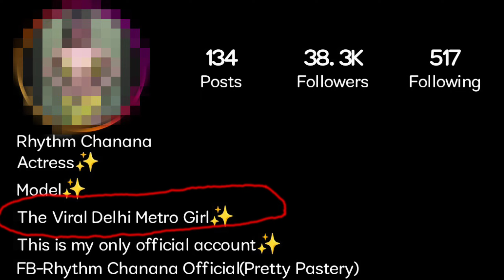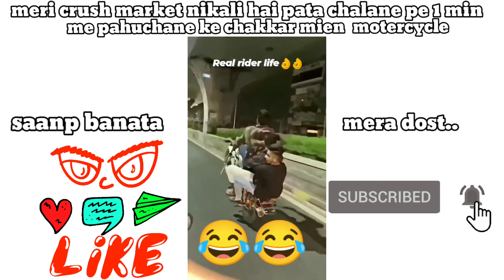The Viral Delhi Metro Girl 😂😂 | One Minute Roast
To guys its just a fun channel and the videos which are uploaded on this channel are created just for fun and entertainment.

so watch our videos and show your support and love .

aapake bina mera kuchh nahi ho sakta ..😂...

.show your love peace.